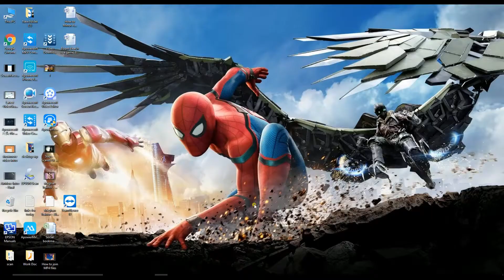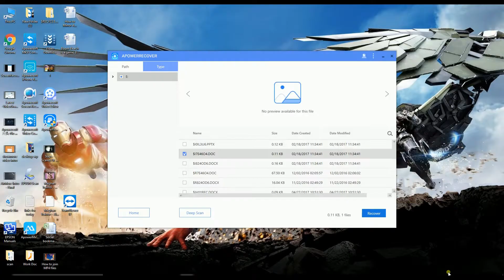How to Recover Word Document in Seconds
ApowerRecover, a powerful recovery software that can recover various types of files in kinds of formats, provides an easy way to get back lost Word document. Watch this video to see how to recover Word file with APowerRecover.